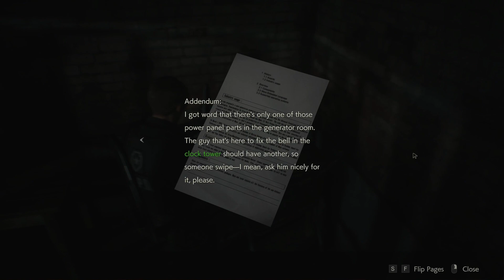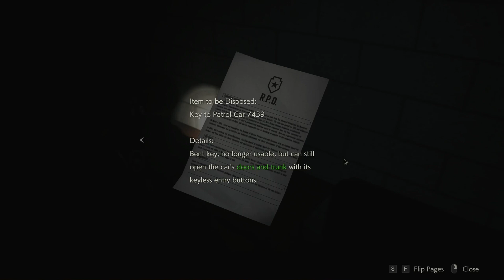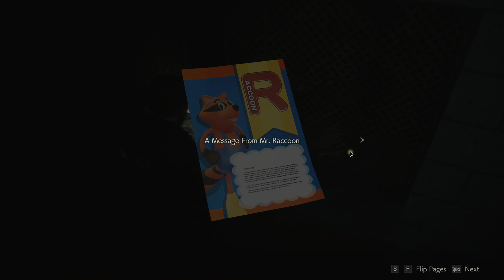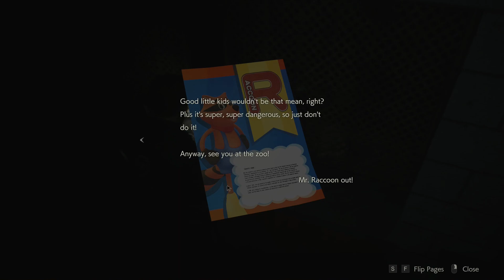Resident Evil 2 HD Leon ep 7 - Ada, Prison, Kennel, Diamond Key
First Resident Evil 2 (Remake) Playthrough as Leon.